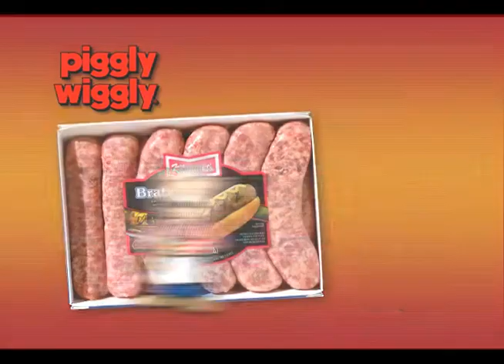Piggly Wiggly Specials